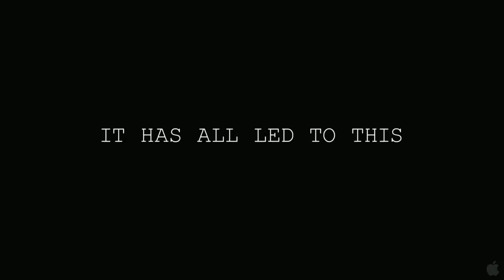Paranormal Activity 4 Official Trailer #2 (2012)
REMEMBER TO COMMENT, LIKE AND ALL THAT GOOD STUFF.